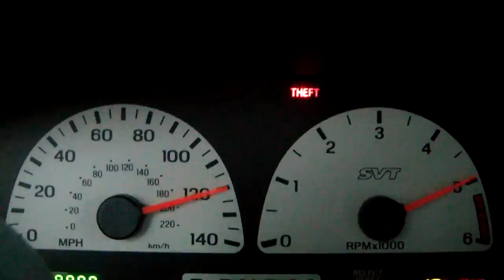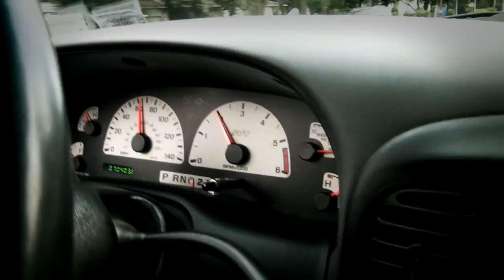SVT 350Z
My two buddies from home sportin their Nissan 350Z and Ford SVT Lightning. Music: Move Away by The Killers.   Camera: Samsung HMX-h100